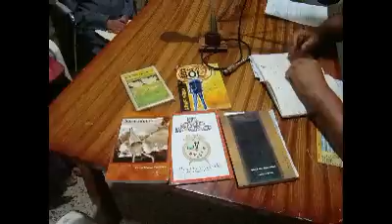Programa "Café Literario" Lectura del poeta costarricense Isaac Felipe Azofeifa Bolaños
Programa conducido por el poeta Minor Piedra y producido por Radio Cultural  Tilarán.
lectura de Isaac Felipe Azofeifa Bolaños, (Costa Rica, Heredia, Santo Domingo, 11 de abril de 1909 - San José, 3 de abril de 1997). Es uno de los más importantes intelectuales costarricenses.
Se dedicó a la poesía, a la crítica literaria, a la docencia y a la política y en todos estos campos dejó una huella indeleble e imperecedera. Como poeta, Azofeifa cantó al amor, al erotismo, a la mujer, al dolor del prójimo y a las tribulaciones del mundo. Por eso, se le ha considerado como el poeta más importante del siglo XX en su país. Azofeifa fue además docente, primero en el Liceo de Costa Rica y luego en la Universidad de Costa Rica.